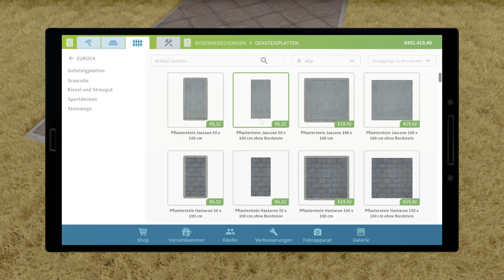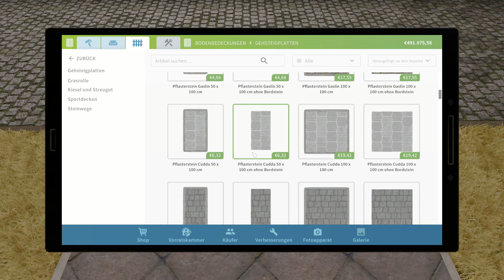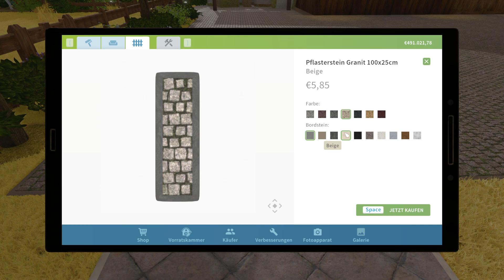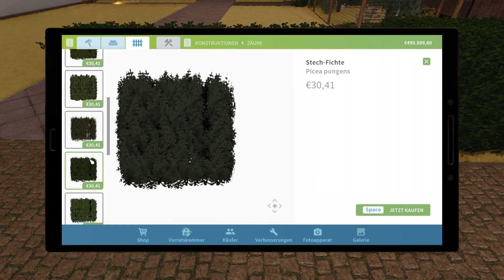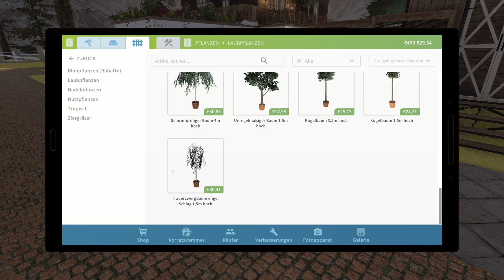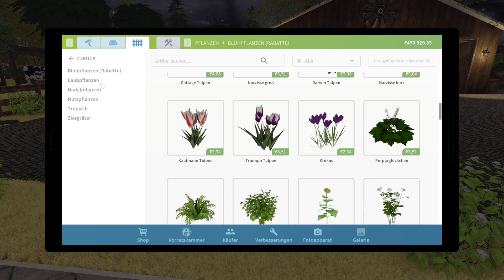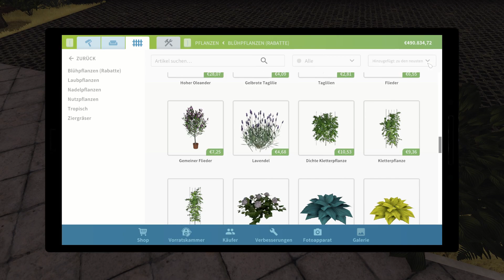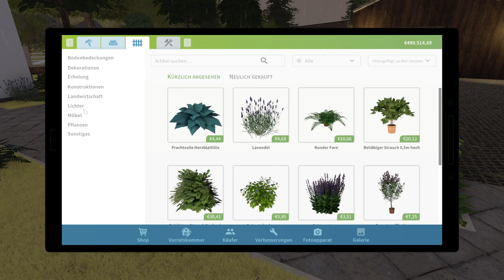House Flipper Farm DLC #077 Nur noch wenige Handgriffe am Hof